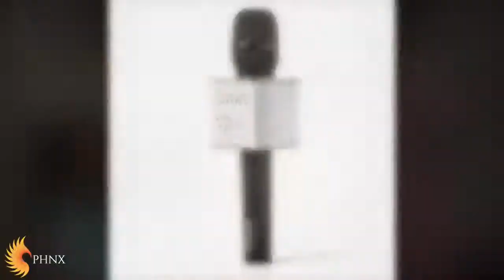Telebrand Wireless Bluetooth Microphone Party Mic Speaker 0300.4270983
We offer Wireless Bluetooth Microphone Party Mic Speaker